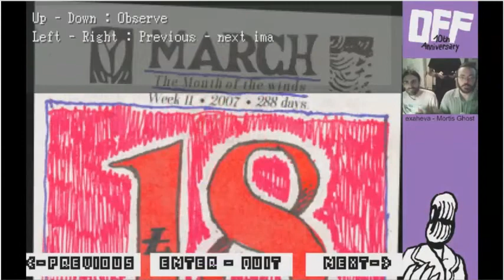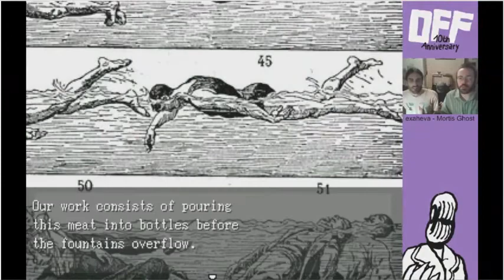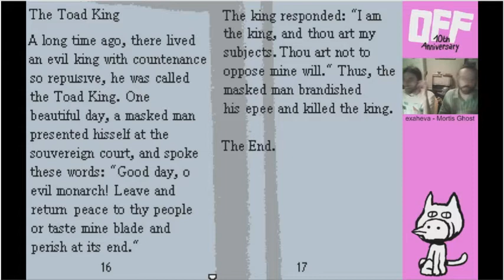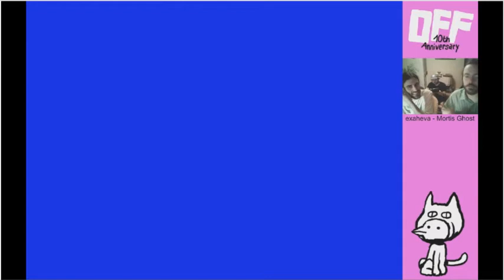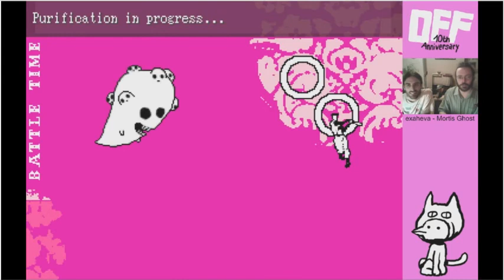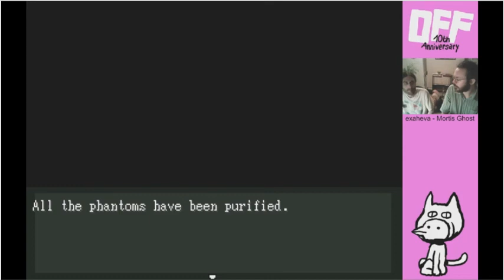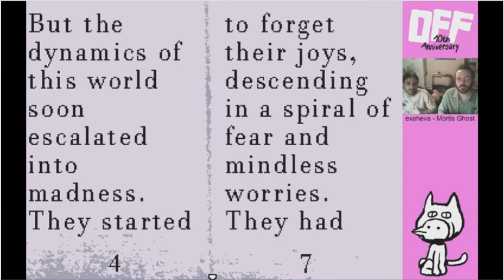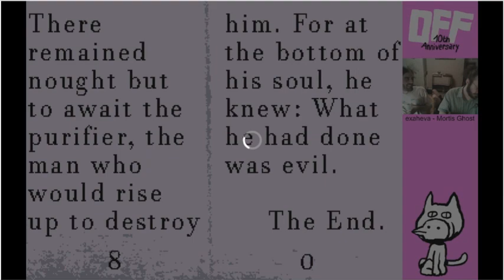MortisGhost plays OFF pt2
HAPPY 10 YEARS, OFF FANS!

In celebration of this event, MortisGhost himself does his own let's play of OFF, along with his friends, answer questions, make jokes, and what one viewer should eat!

WARNING!
The stream died at the end. o__o;

 Special thanks to the man himself for giving me permission to do this!